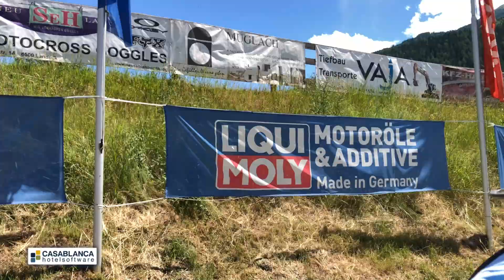MOTOR TV22: MySportMyStory Liqui Moly Euro JuniorCup in Rietz - Highlights und Interviews 85ccm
81 Starterinnen und Starter haben beim MySportMyStory Liqui Moly Motocross Euro Junior Cup in Rietz in den Klassen 50 ccm, 65 ccm, 85 ccm und MX gefightet. Das anspruchsvolle Starterfeld war international besetzt, mit Racern aus Österreich, Deutschland, Südtirol und der Schweiz!
Die mit 28 Fahrer sowie Chiara Kienast und Lili Huszár absolut stark besetzten Klasse der 85ccm konnte der Schweizer Emil Ziemer in beiden Rennen dominieren. Gefolgt vom Gesamtführenden Elias Kowald, seinem Bruder Toni und auch Alex Gruber. Lokalmatador Matteo Kienast hat sich in beiden Läufen den 4. Platz erkämpft, gefolgt von Peter Scheyrer, der nach einer schweren Verletzung die ersten Rennen bestritten hat. Die Gesamtwertung führt Elia Kowald vor Matteo Kienast und Maximilian Baldemair an. Gefolgt von Leo Happ, Paul Kröll, Luca Schuschou, Chiara Kienast, Peter Scheyrer, Gabriel Reumiller, Lucas Simma, Kilian Ribis, Rafael Hargassner, Louis Wolff, Mathias Rüscher und Luca Covini.